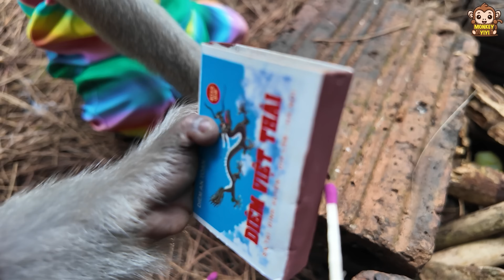YiYi is very worry when YinYin was caught by the forest rangers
welcome to yoyo family. We will make you happy every day.

© Bản quyền thuộc về Monkey Baby YoYo
© Copyright by Monkey Baby YoYo  ☞ Do not Reup